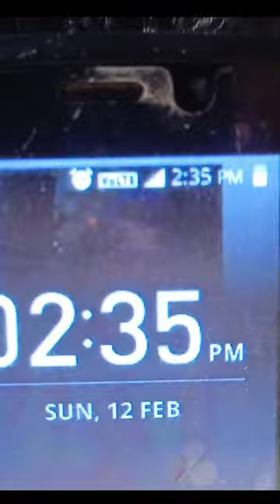Charging Phone Using Potato 😱💯 WTF Moment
Tags Used 🚫